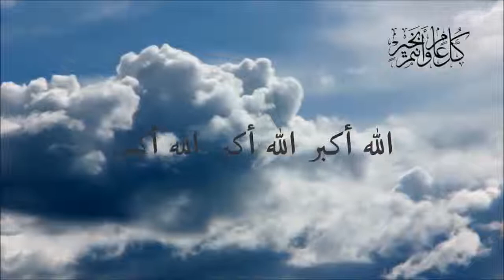تكبيرات العيد مكررة -- Eid Takbeer